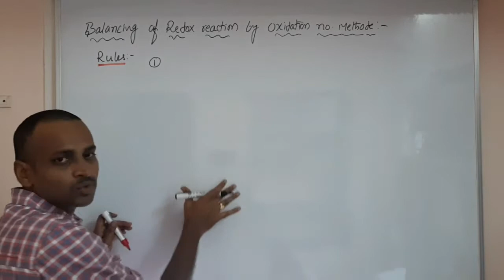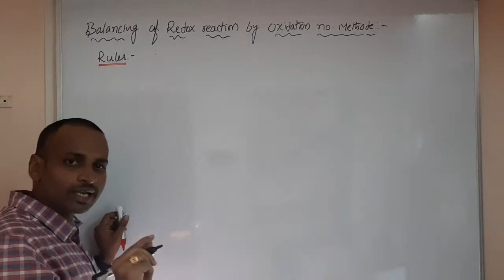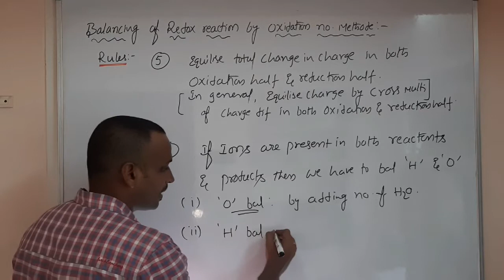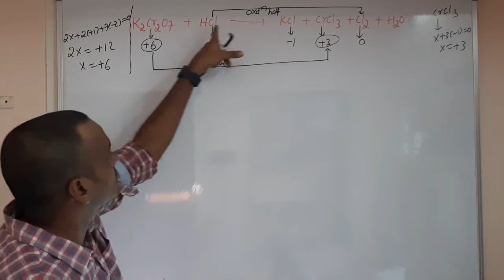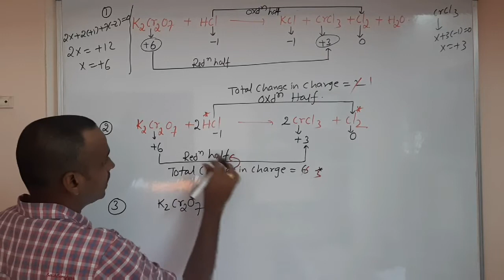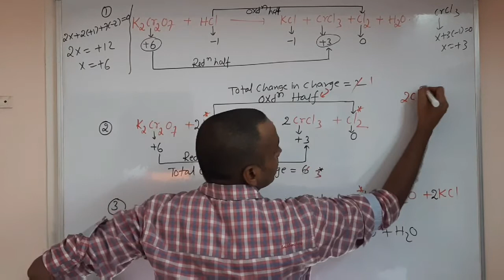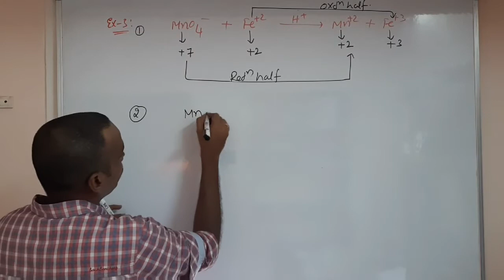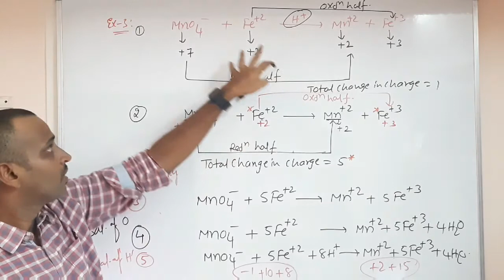REDOX REACTIONS |BALANCING OF REDOX REACTIONS BY OXIDATION NUMBER METHOD